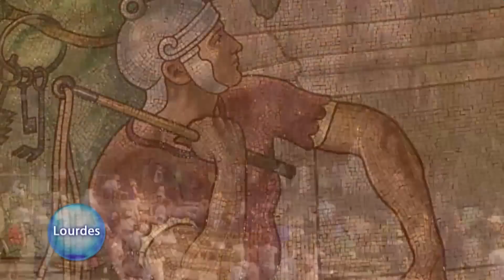ROSARIO DESDE LOURDES - 2023-08-11